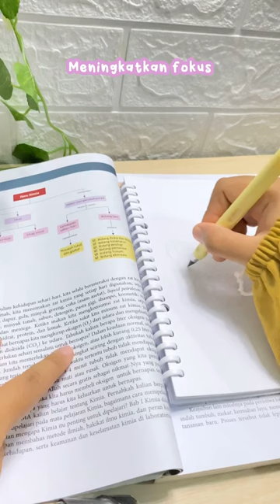Cobain Trik Ini Kalau Kalian Tipe Orang Yang Nggak Bisa Diem Saat Belajar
• Link

99. Pensil Eternal Abadi Gak Habis Habis + Penghapus WARNA RANDOM

123. Binder DIY Free Sticker Custom Nama

155. Notebook B5 A4 A5 A6 Lucu Pastel Aesthetic

154. Notebook B5 A4 A5 A6 Vintage Aesthetic Hard Cover Premium